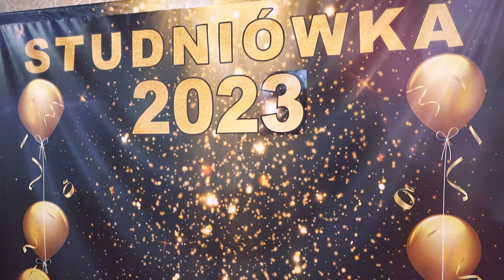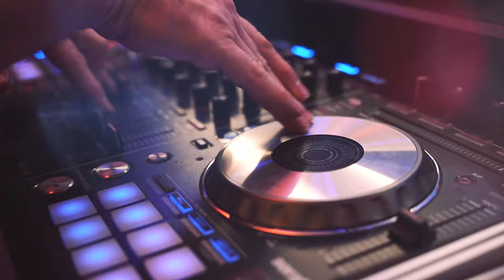Studniówka 2023 | III LO Gniezno | Art Sound DJ Dawid | prod. Studio EMMA